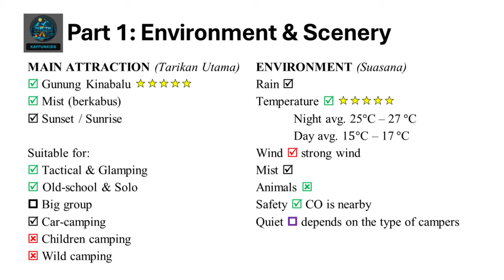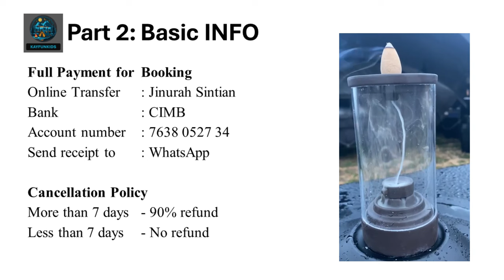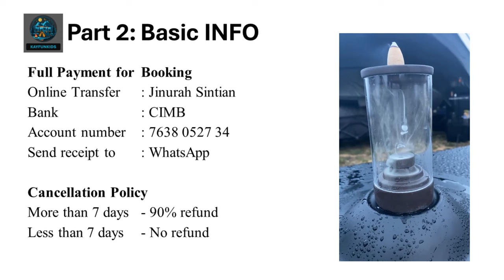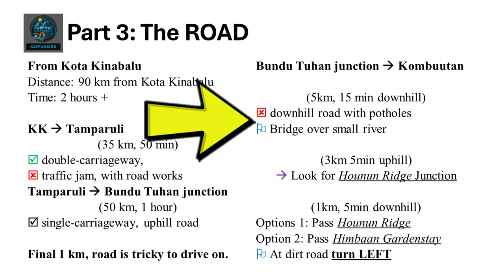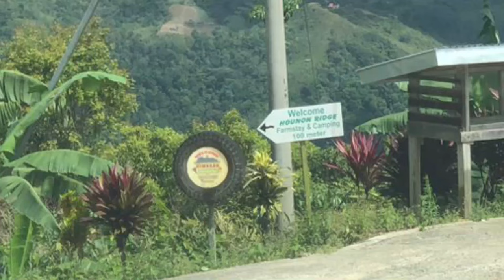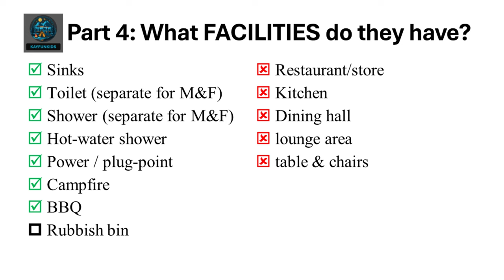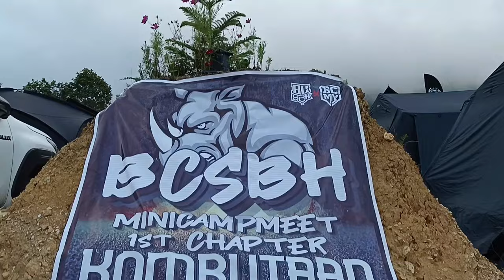【Kombuutan】Ulasan Terperinci KUNDASANG CAMPSITE REVIEW Sabah Camping Malaysia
Kombuutan Campsite menawarkan pengalaman perkhemahan yang tidak dapat dilupakan dengan pemandangan menakjubkan Gunung Kinabalu sebagai latar belakang. Terletak di kawasan terbuka yang luas dan berumput, tapak ini terkenal dengan cuaca sejuk yang menyegarkan, tetapi juga sering mengalami hujan dan angin yang kuat. Kombuutan adalah destinasi yang sempurna untuk mereka yang mencari ketenangan dan kedamaian. Jom terokai Kombuutan Campsite dalam ulasan ini!

Senarai Barangan Camping (Recommended):
1) Kerusi terbaik ⭐️⭐️⭐️⭐️

00:00 INTRO
00:08 Apa yang menarik di Kombuutan Camping Site?
00:16 Bagaimana booking camping di Kombuutan Kundasang?
00:20 Apa keadaan jalan Bundu Tuhan ke campsite?
00:24 Fasiliti yang ada untuk camping kat Bundu Tuhan
00:43 Lima perkara yang WAJIB tahu untuk camping di Kundasang!
00:46 Suasana & Pemandangan di Kombuutan Kundasang
01:32 Cantik Tak Sunrise & Sunset di Kundasang?
01:46 Tactical Camping di Kombuutan?
02:07 Borneo Overlanding di Kombuutan Bundu Tuhan
04:09 Berapa harga camping di Kundasang?
08:13 Kereta biasa boleh sampai campsite tak?
10:28 Tandas campsite ok tak?
11:41 Di manakah campsite terbaik Kundasang Sabah?